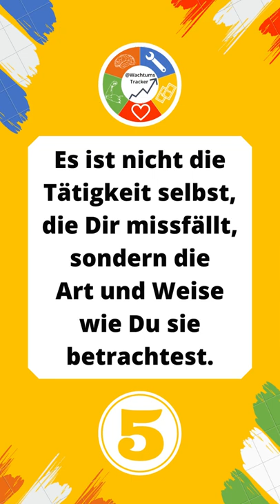Auf einen Kaffee mit dir selbst - von Kristen Helmstetter - Top 5 Learnings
In diesem Kurzvideo zeige ich Dir meine Top 5 Learnings aus dem Buch "Auf einen Kaffee mit dir selbst" von Kristen Helmstetter, das Anfang 2022 im mvg Verlag erschienen ist.🌟📚💯  - Viel Spaß beim Anschauen! 💪🏼🔥

Welches der Learnings gefällt Dir am besten? 👇🏼❓